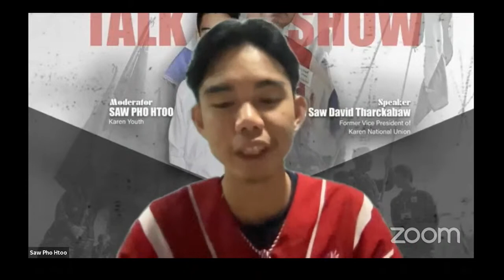ကရင်တော်လှန်ရေးဖြစ်ပေါ်လာပုံနှင့် ဘဝဖြတ်သန်းမှုသမိုင်းအကျဉ်း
(၇၄) နှစ်မြောက် ကရင်တော်လှန်ရေးနေ့ အထိမ်းအမှတ်အနေဖြင့် ကရင်လူငယ်အစည်းအရုံးမှ ဦးဆောင်ကျင်းပမည့်
"ကရင်တော်လှန်ရေးဖြစ်ပေါ်လာပုံနှင့် ဘဝဖြတ်သန်းမှုသမိုင်းအကျဉ်း" ခေါင်းစဉ်ဖြင့်
ကေအဲန်ယူ - ကရင်အမျိုးသားအစည်းအရုံး  ဒု-ဥက္ကဌဟောင်းတစ်ဦးဖြစ်သည့် Padoh Saw David Tharckabaw နှင့် ကရင်လူငယ်တစ်ဦးဖြစ်သည့် Saw Pho Htoo တို့ ဆွေးနွေးကြမည့် Talk Show အစီအစဉ်ကို ယနေ့ည ကော်သူးလေစံတော်ချိန် ည (၇) နာရီတွင် တိုက်ရိုက် Live ထုတ်လွှင့်သွားမည်ဖြစ်ပါသည်။